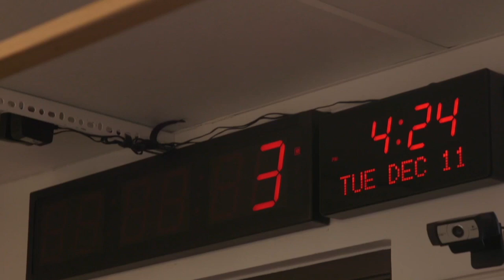Rock of Love's Lacey Sculls (Full Interview) on NoFilter with Zack Peter Podcast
The full interview with Rock of Love's Lacey Sculls on the NoFilter with Zack Peter podcast discussing her relationship with Bret Michaels, Rock of Love Bus, her issue with Daisy De La Hoya (of Daisy of Love), her fallout with Heather Chadwell, the making of the Talk of Love podcast, I Love Money 3, reconnecting with Dallas & more.